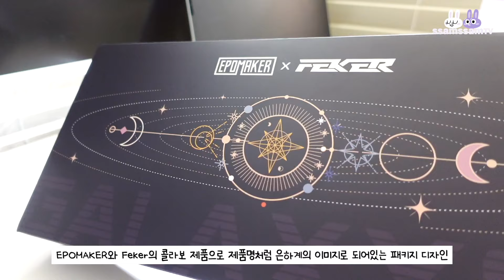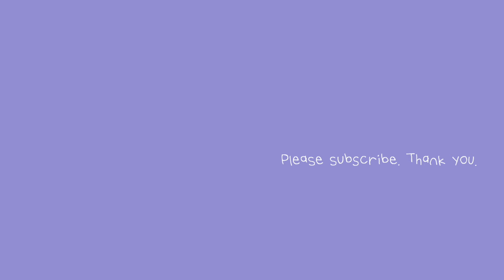소리가 너무 좋아서 자꾸만 누르고 싶은 키보드 ✦ EPOMAKER x Feker Galaxy80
Tenkeyless Compact Aluminum Alloy Wireless Mechanical Gaming Keyboard
* TKL layout & Gasket Structure
* Full Aluminum Alloy Shell
* Triple Connection with 4000mAh Battery
* HiFi Sound & South-facing LED
* RGB Backlight with Music Rhythm Sync

백라이트 모드 변경 : Fn + enter
백라이트 컬러 변경 : Fn + \
백라이트 온오프 : Fn + T
배터리 잔량 : Fn + space bar
인디케이터 라이트 모드 변경 : Fn + right shift

(이 영상은 epomaker에서 제품만 제공받아 제작되었습니다.)

🎶BGM
셀바이뮤직 (유료사용)